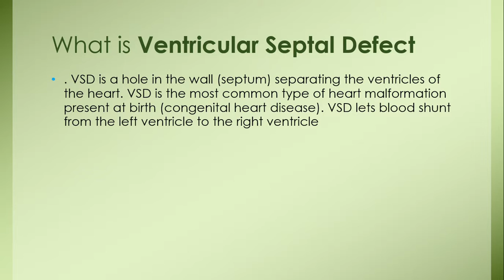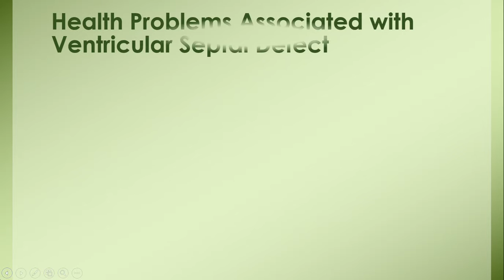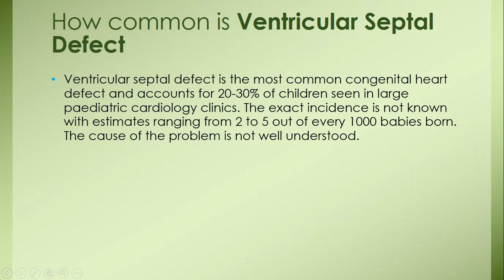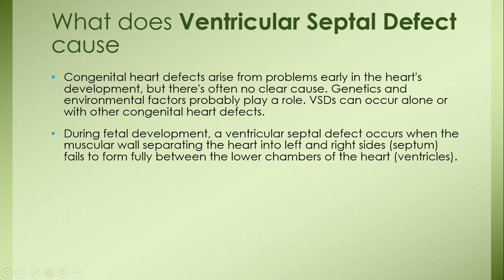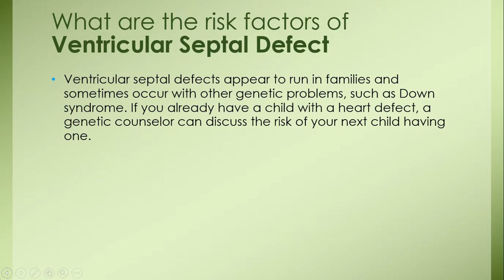Ventricular Septal Defect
this is a power point on Ventricular Septal Defect for anyone who is wondering  what it is and for people who are going though it like me